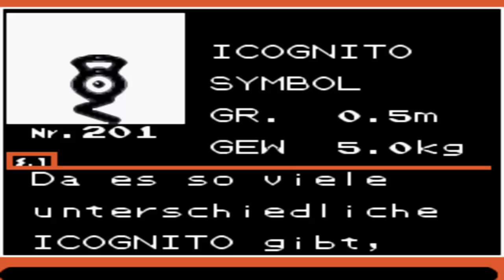Pokémon Kristall [DE] [6/68] Ab in den Süüden